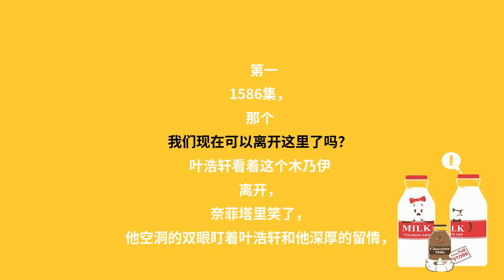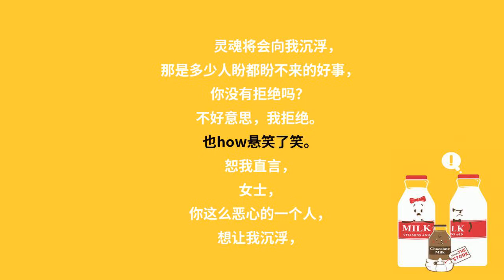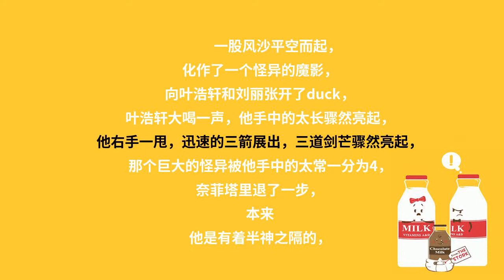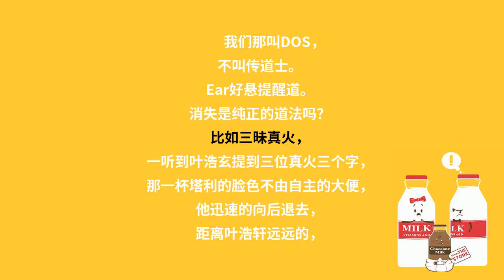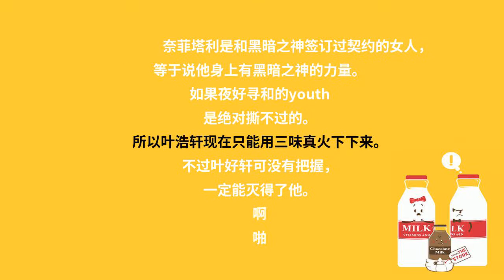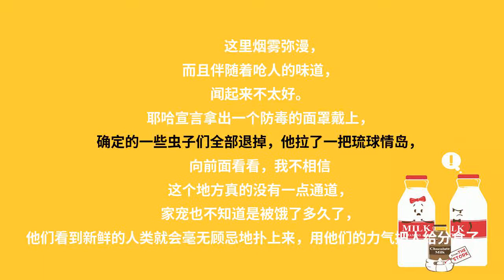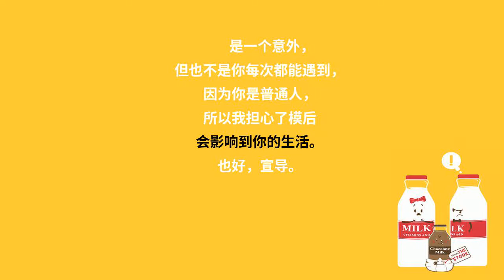都市奇门医圣-1586